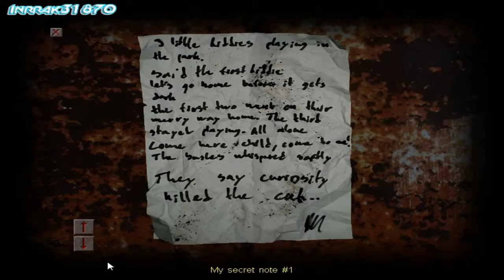Cry of Fear [4] SCREAMING LADY!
Why so many scares?!

Cry of Fear was intially a Half-Life total convertion mod that was later released as a full, standalone game. The Mod was released February 22nd, 2012 and the Standalone version was released April 25th, 2013. The game was created by Team Psykskallar, who also developed Afraid of Monsters DC, as well as creating almost everything in Resident Evil: Cold Blood.
You play as Simon Henriksson, a 19 years old male who wakes up in an alley after being strucked by a car. Confused and alone, he quickly realizes that the city has new, monstrous inhabitants, and must endure to get to the safety of his home...